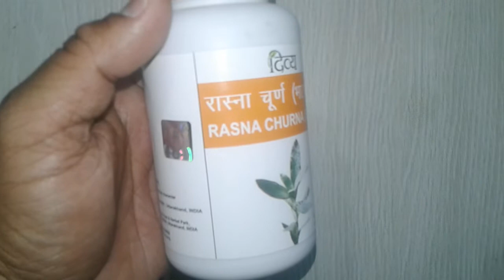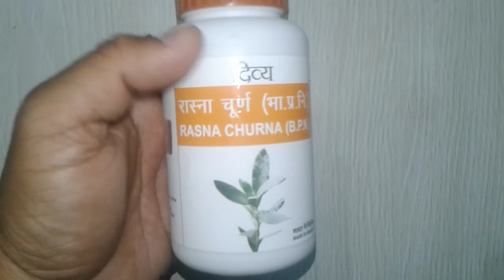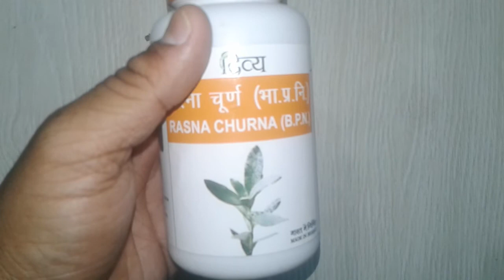दिव्य रास्ना चूर्ण - करे आमवात,वात रोग, हाई यूरिक एसिड का इलाज ! Divya Rasna Churna review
Divya Rasna Churna contains Rasna (Pluchea lacneolata) as the main ingredient.
- A natural cure for all problems of the nervous system, especially of the nerves

Key benefits/uses of Divya Rasna Churna:
- Helps in the conditions like neuritis, sciatica, and chronic inflammation of the nervous system.
- Used to treat Rheumatoid arthritis and Vata disorders
- Useful in health problems related to the female Genital system like Amenorrhoea, dysmenorrhoea.
- Acts as an antipyretic
- Useful in skin diseases like itching, and eczema
- Specific action for delay sign of aging

Direction for use/Dosage:
- Take Divya Rasna Churna as directed by the physician onlinemedicine,medicine,ayurveda,ayurved ,Ayurvedic Instagram id vijaylahore4262